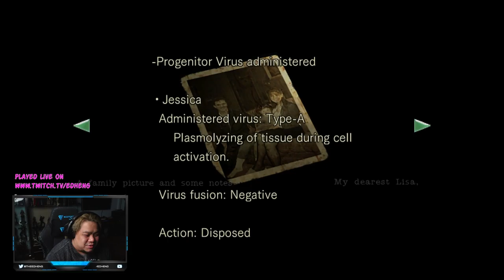Ed streams Resident Evil REMAKE | Part 11 | PC